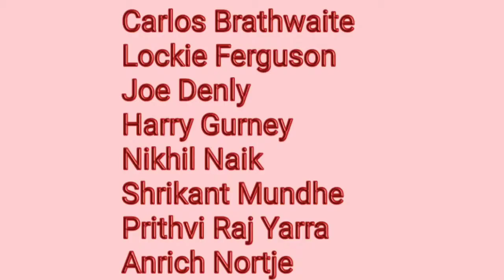আই পি এল 2019 কলকাতা নাইট রাইডার্স দল। IPL 2019 KKR Full Squad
ote - All the images / news show and tell me in the video Belong to the respect owners of any pictures and news showed in the videos

The channel (Bong Cric News) is only For Well modified cricket videos please if you have any issue with the content used in my channel or you something that belongs to claim it to youtube send me a message at  and i will Delete it right away.
ThankYou